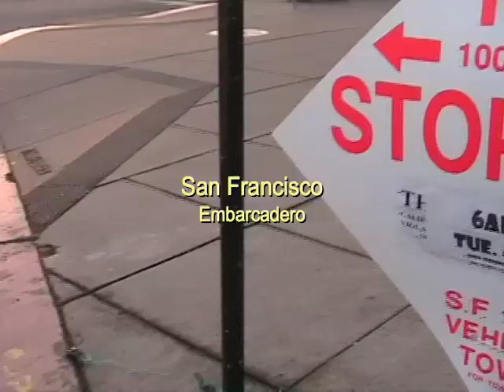Ringing for Rebates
Sunrise. April 15, 2008. Get a bell and ring it everyday for a year at sunrise and sunset. This installment: People come into the city from the water at the Embarcadero. They arrive from the ferries walking in a thin line from the docks to the street where they fan out into the city. It's a good place to meet people in the morning and a great place to make noise. There are no residences there and while everyone is determined to get where they are going, they aren't trapped at a bus stop. However, I found a parking lot on the other side just along the pathway that everyone seems to follow as they walk from the ferry to the road. I'll be back!